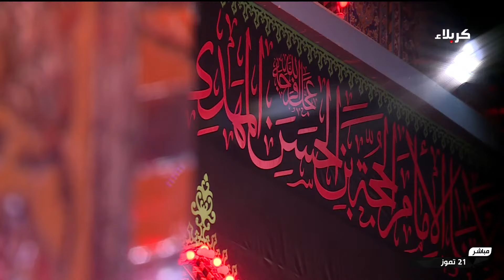صلاة المغرب والعشاء من العتبة الحسينية المقدسة بإمامة سماحة الشيخ عبد المهدي الكربلائي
صلاة المغرب والعشاء
بإمامة سماحة الشيخ عبد المهدي الكربلائي
من العتبة الحسينية المقدسة
كربلاء المقدسة
العراق
14 محرم الحرام  1446 هـ